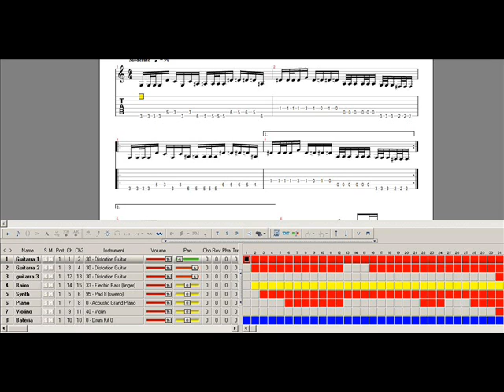DS - Guide My Soul ("Epic" Melodic Death Metal original composition Guitar pro 5) - I NEED FEEDBACK!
Hi, This is my 7º composition of "Epic" Melodic Death Metal, I don't have any theory of music so I composed it on guitar pro, I play guitar and my objective is turn this song a "real" song with real instruments playing as I did with the other compositions. I want to know what is your opinion about the song, if you like it or not, if you are kalmah, In flames, skyfire, imperanon etc fan , your opinion is really important to me, so comment please or rate please I will appreciate that.

PS :I didn't used RSE but the important now it's the song not the quality of the sounds :P

Thank you, I need your feedback guys!